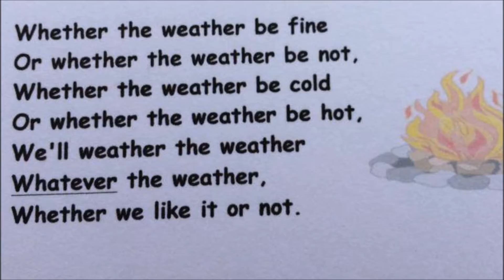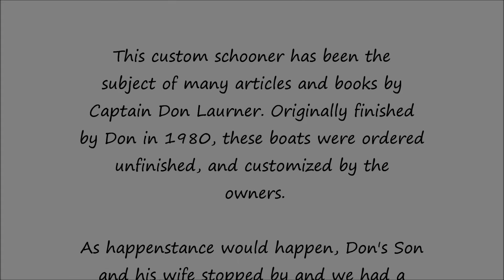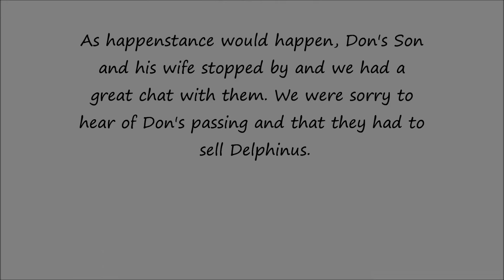51: Spring Kick-Off 'Sock Burning'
The 7th Annual Spring Kick-Off at Silver Cloud Marina. Even though it was a bit rainy we had a great time meeting folks from our new 'Marina Family.' We joined the Tall Oaks Yacht Club as well and look forward to many gatherings this sailing season.

After a few drinks and snacks the 'Old Winter Socks' were burned welcoming Spring 2016! We then took a quick walk about to show Bob our slip and check out the for sale boat inventory.

Which brought us to 'Delphinus', a 1980 Ted Herman's Lazy Jack Custom Schooner. Bob was in the process of explaining that he knew this bought and about the writings of the owner(Capt. Don Launer) in 'Good Old Boat' Magazine when his son Tom and daughter-in-law Margaret showed up.

We had a great time chatting with them and were sad to hear of the Captain's passing and that they had to sell 'Delphinus. They both shared some great little stories of Don and his accomplishments.